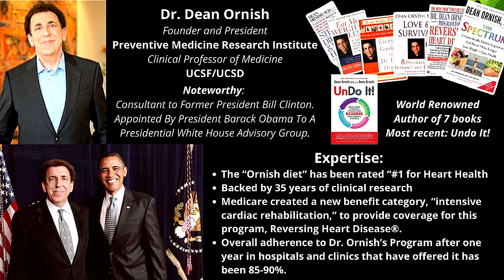Dr. Dean Ornish Shares Secrets to Increasing Blood Flow | Heart Disease | Peripheral Artery Disease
He discusses the three key elements that have been clinically proven to slow the progression of plaque build-up, increase elasticity in your vessels, and improve quality of life. He also answers questions about alternative diets such as keto and paleo and why he does not support them even if they do demonstrate short-term clinical results in reversing Type 2 Diabetes.